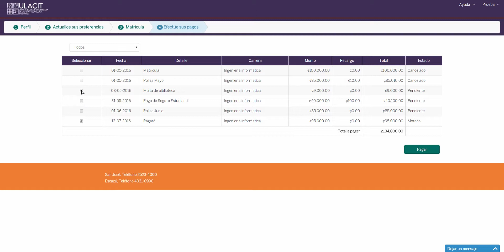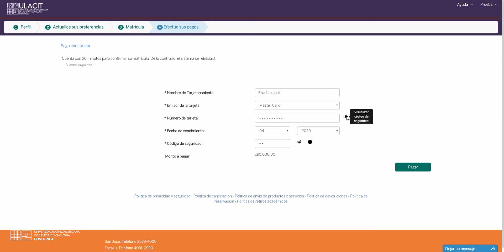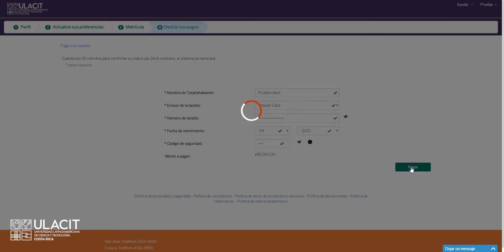5. Tutorial Enrollogic: Estudiante Pantalla de Estado de Cuenta